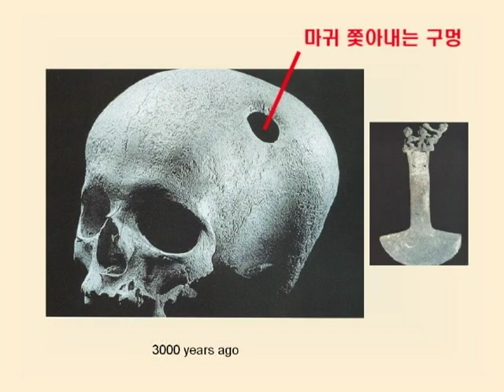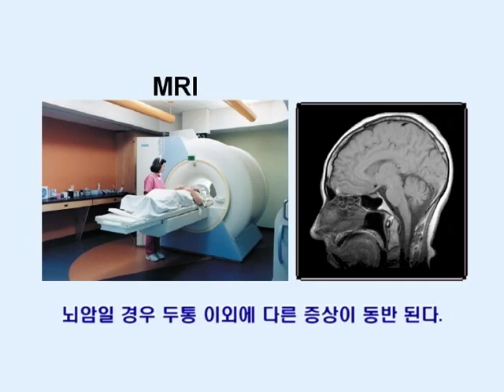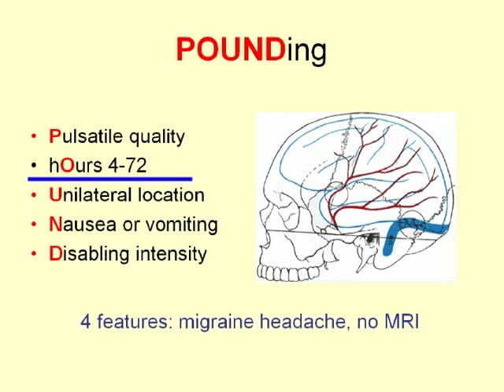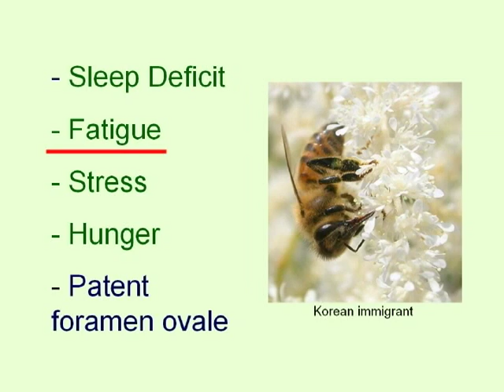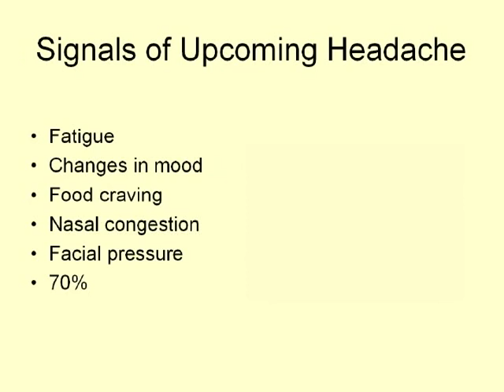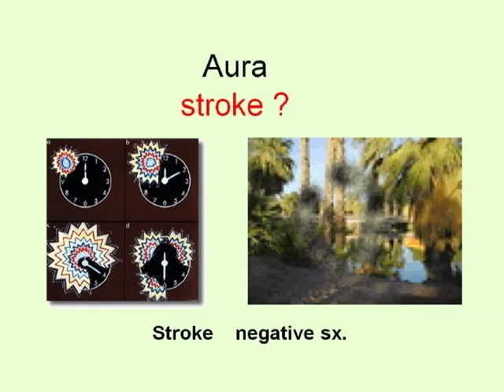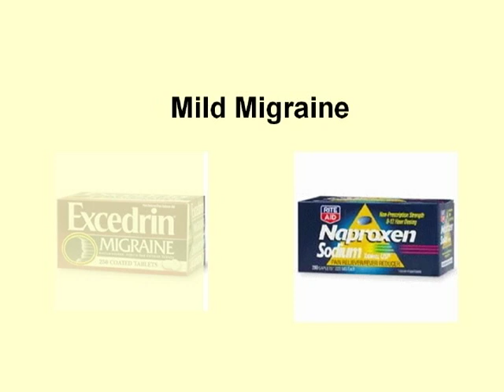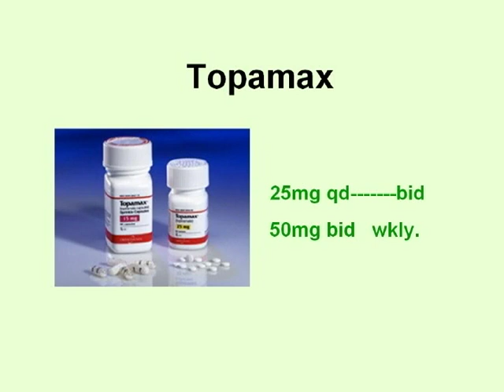건강강좌 편두통